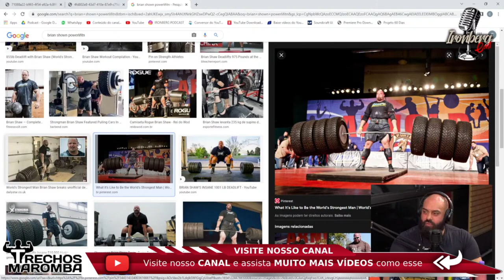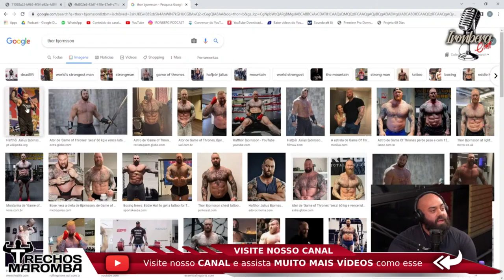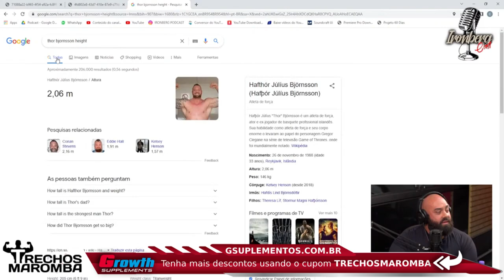QUAL O SEGREDO DOS LEVANTADORES DE PESO? | Cariani Kaminski Ironberg Podcast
Esse Ironberg Podcast com Cariani e Kaminski Max Titanium do canal Renato Cariani e Cariani TV foi excelente, nesse Ironberg Podcast que pode gerar Notícias Maromba, Fisiculturismo e Maromba TV são falados vários assuntos com Cariani da Max Titanium, em sua live Cariani. Nesse corte com Cariani qual o segredo dos levantadores de peso.